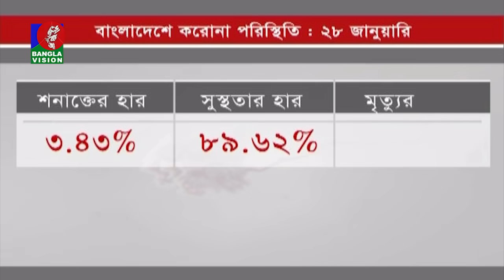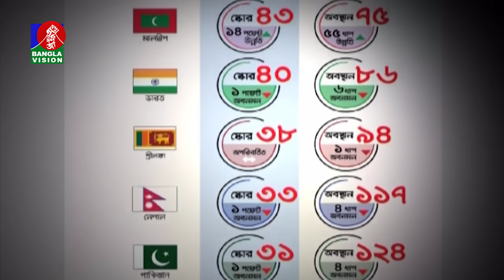বিকেল ৪ টার বাংলাভিশন সংবাদ | Bangla News | 28_ January _2021 | 4:00 PM | BanglaVision News